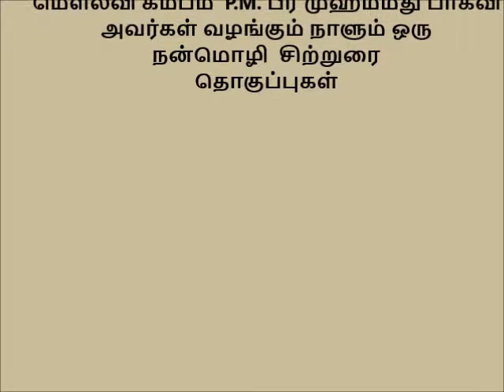cumbumpeermohamed - கடன் !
கடன் !